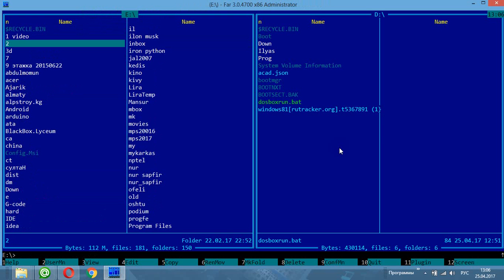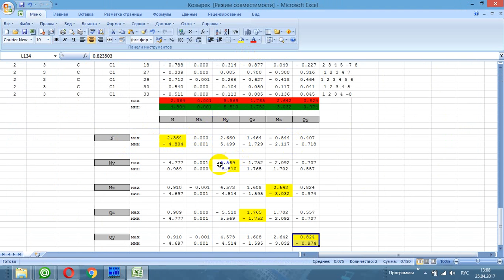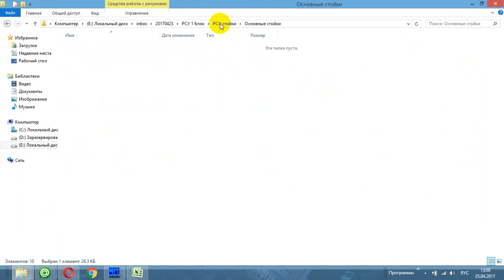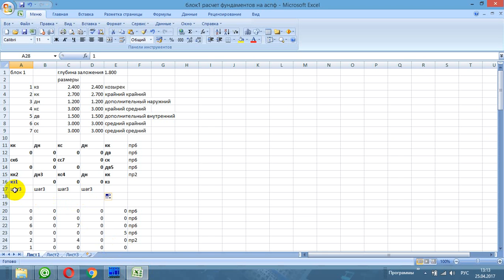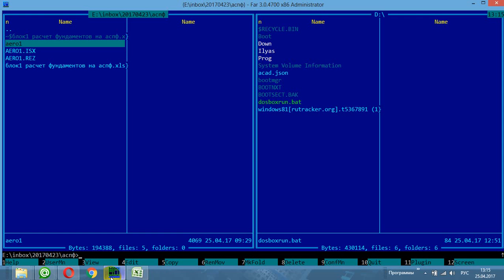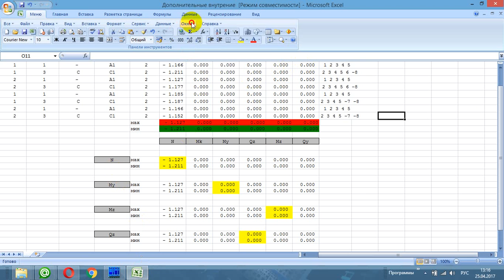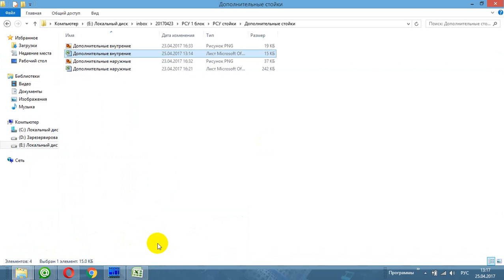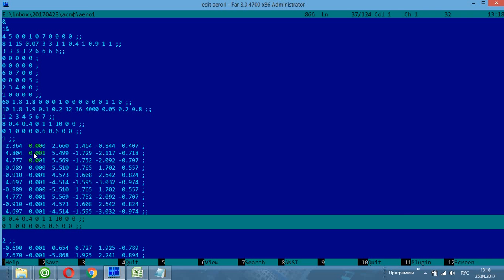аспф04 исправляем ошибку